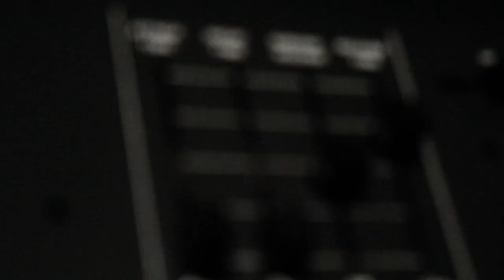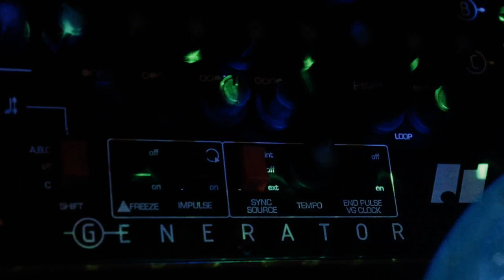Analogue Solutions Generator Step Sequencer Jam HQ Audio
SPEAKERS/HEADPHONES RECOMMENDED!

Here's another live jam with the Analogue Solutions Generator Step Sequencer!

This video features the Generator (!), Nyborg(s) 12/24, Treadstone eurorack synth voice, Telemark synthesizer, and ARP kicks!

Generator is also managing clock for an Oberkorn that is triggering the kick patterns w/ cymbal.

Generator is a very compact and high quality step sequencer. It’s USP is that it is a playable sequencer. You don’t just set up a sequence and leave it looping. The UI is designed in such a way as to make it easy, fun and intuitive to alter the rhythm and to get alternative sequences playing using the real time touch pads.

Generator has plenty of scope for re-patching the signals using CV leads, or via the pre-configured switches.

Generator is super easy to hook up to your analogue synthesisers, Eurorack, and other analogue gear.

Sync to DAW is very easy and solid, using MIDI note 60. Play that note and the sequencer will step.

No menus of multi-button pressed. WYSIWYG front panel control.